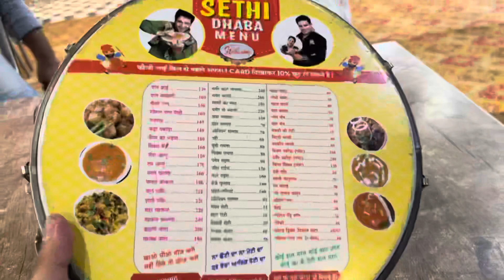Bike Ride to Mountains | Delhi to Mohali on Bike | EP1 | Classic 350